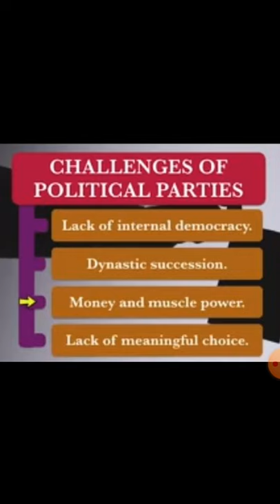Political parties part 4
Challenges of political parties